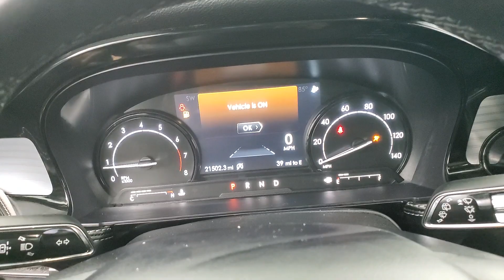2020 Lincoln Corsair Standard NAVIGATION SUNROOF BACK-UP CAMERA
Stock #:L23732

Awards:
  * 2020 KBB.com 10 Favorite New-for-2020 Cars